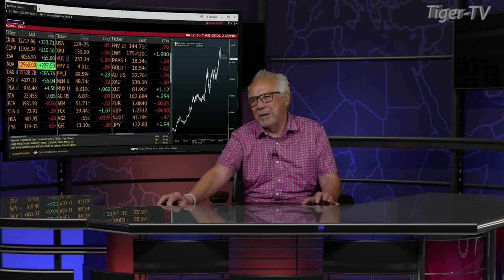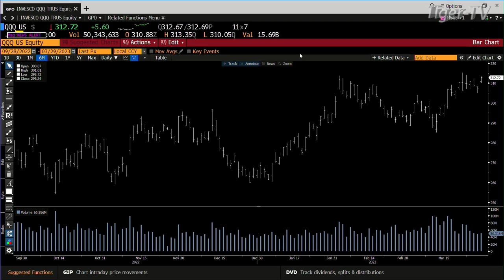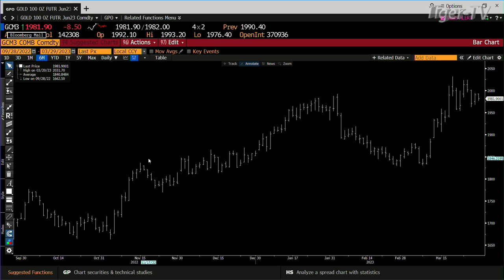March 29th, 4PM ET Market Update on TFNN - 2023